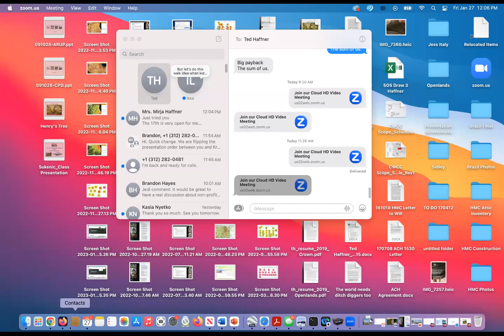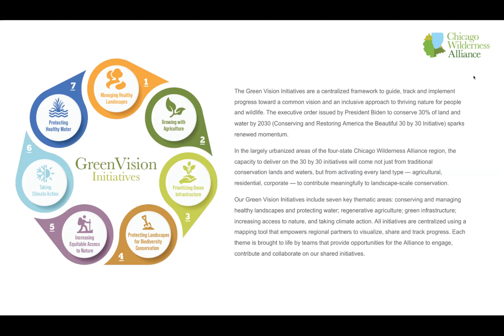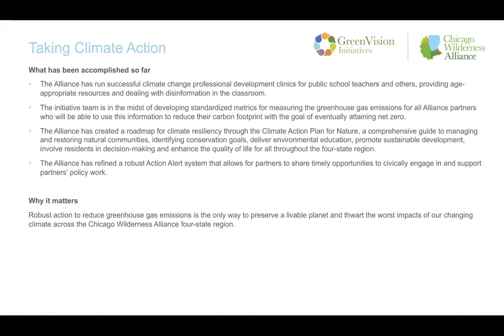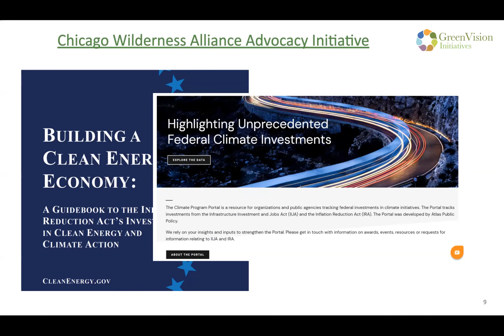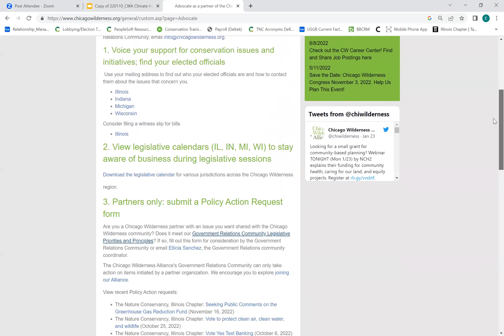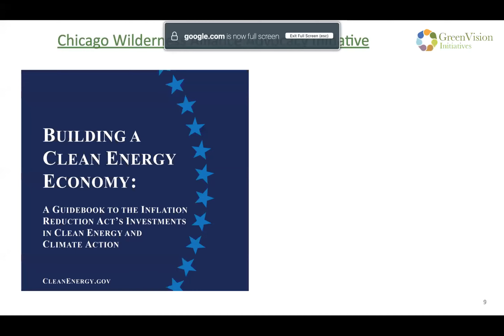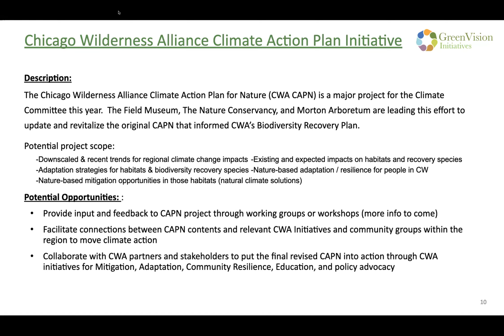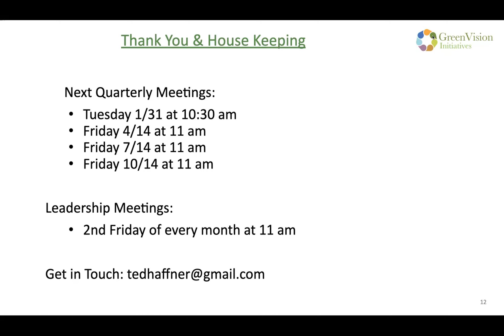Cafe: Taking Climate Action (January 27, 2023)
Chicago Wilderness Alliance Cafe series
Explore the main goals, opportunities, and work of the Taking Climate Action Initiative. We will review the Alliance's Climate Action Plan as an organizing principle, not just for the Alliance's own climate action, but also as an opportunity to identify and engage audiences and potential partners.

Presenters: Ted Haffner, Chicago Wilderness Alliance Taking Climate Action Team Chair
Deep Dives:
Chicago Wilderness Alliance Climate Action Plan for Nature – Kristen Voorhies, Field Museum
Policy – Ellicia Sanchez, The Nature Conservancy in Illinois